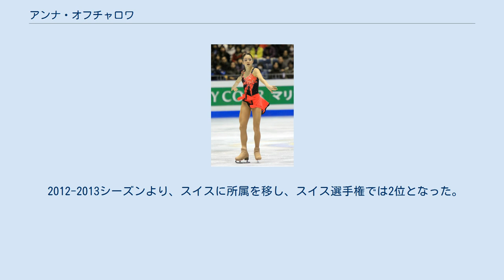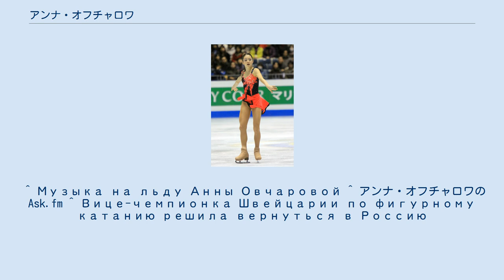アンナ・オフチャロワ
アンナ・セルゲエヴナ・オフチャロワ (ロシア語: Анна Сергеевна Овчарова, 英語: Anna Sergeevna Ovcharova, 1996年3月16日 - )は、ロシア出身、スイスの女性元フィギュアスケート選手（女子シングル）。
 2009/2010 ISUジュニアグランプリファイナリスト。
 母親が1980年のアイスダンスの世界選手権のチャンピオンであるマリナ・チェルカソワに子供にスケートをさせることを勧められたため、4歳の頃にオーディションを受け、スケートを始める。
 2009-10年シーズン、出場可能年齢に達したISUジュニアグランプリに参戦、ファイナルに進出し5位となる。
世界ジュニアフィギュアスケート選手権では最終順位5位となるも、ショートプログラムでは首位に立った。
 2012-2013シーズンより、スイスに所属を移し、スイス選手権では2位となった。
2015年4月、自身のAsk.fm上で競技からの引退を発表した 。
 ^ Музыка на льду Анны Овчаровой ^ アンナ・オフチャロワのAsk.fm ^ Вице-чемпионка Швейцарии по фигурному катанию решила вернуться в Россию